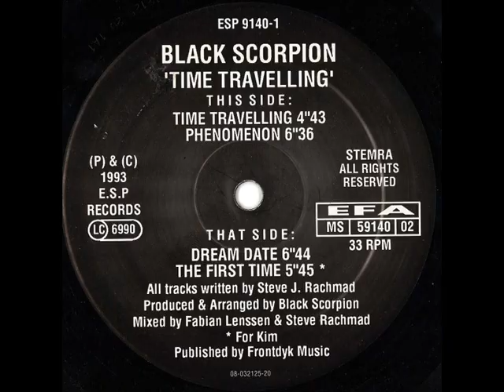Black Scorpion Phenomenon